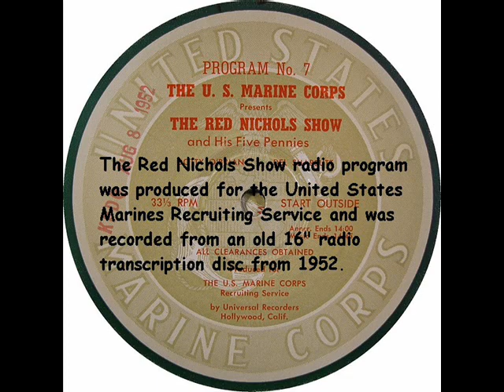Red Nichols Hot Jazz - Clarinet Marmalade from 1952 Radio Broadcast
Clarinet (and Coronet) Marmalade by Red Nichols and his Five Pennies recorded from an old 16" radio transcription which aired here in Portlnd on KDPQ radio Aug 8, 1952.  Enjoy!